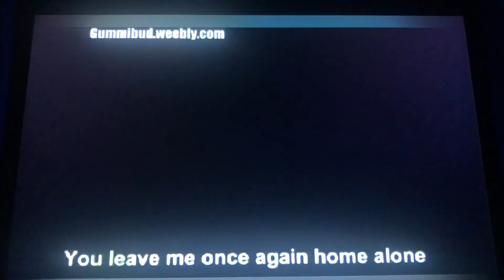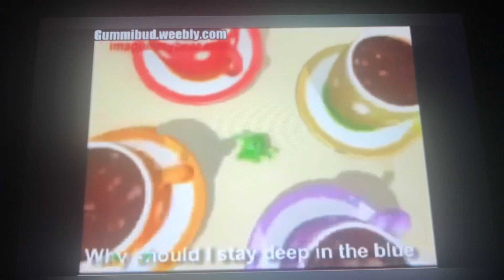Gummy Bear Funny DJ Remix with lyrics